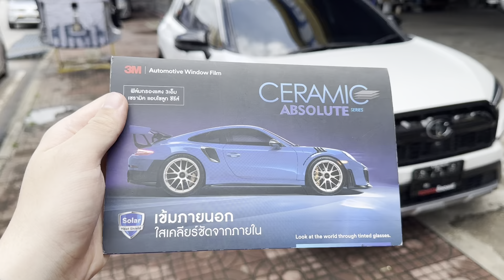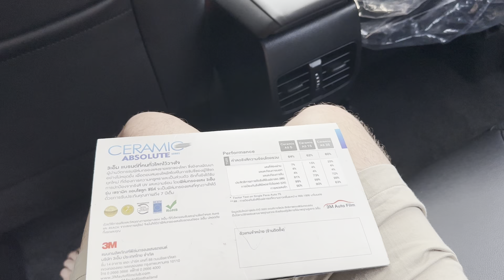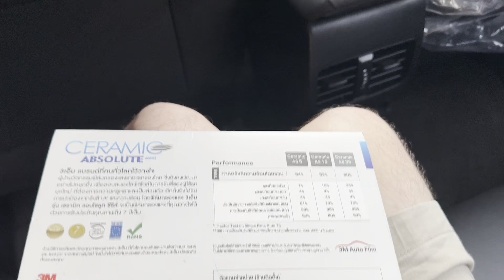ฟิล์มเซรามิค 3M ABSOLUTE - ฟิล์ม 3M เซรามิค บน Toyota Cross ความเข้ม 50%/60% By ธวัชชัยออโต้แอร์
ฟิล์ม 3M ceramic ABSOLUTE
🔥ใสเคลียร์สุด กันร้อนดีสุด ผ่านทุกสัญญาณ🔥
📌เทคโนโลยีนาโนเซรามิตตัวที่ดีสุดของ 3M
🚗 Toyota Cross
⚡️ความเข้ม 50% / 60%⚡
🚗ความเข้มฟิล์มรถยนต์
⭕️บานหน้า    AS 35      เทียบเท่า 50%
⭕️รอบคัน      AS 15      เทียบเท่า 60%
🔺 ฟิล์ม 3M ABSOLUTE มีคุณสมบัติ🔺
👉 ไม่มีส่วนผสมของชั้นโลหะ ไม่รบกวนสัญญาณอิเล็กทรอนิกส์ทุกชนิด
(Wifi / Bluetooth / RFID / Radio / Mobile Phone)
👉ฟิล์มสีเข้ม แสงสะท้อนต่ำ เพิ่มความเป็นส่วนตัวให้รถคุณ
👉 Clear Vision มอบทัศนวิสัยในการขับขี่ที่ดีเยี่ยมให้กับผู้ขับขี่
👉ฟิล์มเซรามิคแท้ ที่ผสมผสานกับอนุภาคนาโนเซรามิค
👉ปกป้องห้องโดยสาร และสุขภาพผิวของคุณจากรังสีอินฟราเรด (IRR)
✅ฟรี..ฉีดพ่นฆ่าเชื้อ Covid-19 มาตรฐานอังกฤษ
✅ฟรี..ค่าลอกฟิล์มเก่าด้ายไอน้ำ ทำให้กระจกสะอาดที่สุด
✅ฟรี..ล้างรถก่อนติดฟิล์ม ลดฝุ่น
✅ติดฟิล์มในห้องแอร์ มาตรฐานลดฝุ่น
✅รับประกันงานติดตั้งนาน 7 ปี
👇ทำไมต้องเลือกฟิล์มคุณภาพดี
✔️ดูแลรักษารถยนต์โดยเฉพาะภายในห้องโดยสาร
✔️แอร์ภายในรถทำงานน้อยลงทำให้ระบบแอร์เสื่อมช้าลง
✔️ประหยัดน้ำมัน
✔️มองออกใสเคลียร์ปลอดภัยทุกการขับขี่
☎️ เบอร์ร้าน : 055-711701
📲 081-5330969